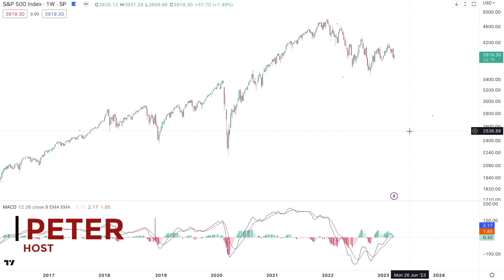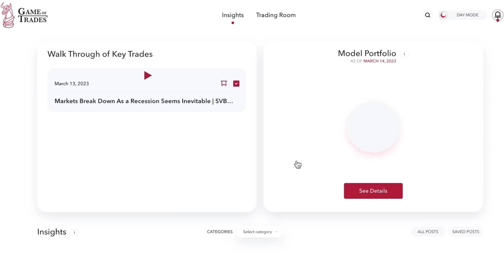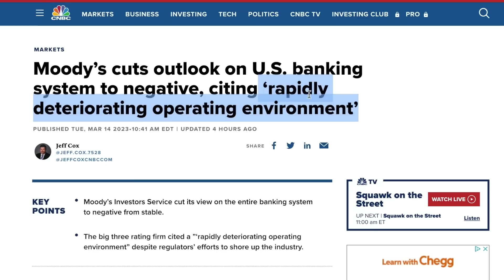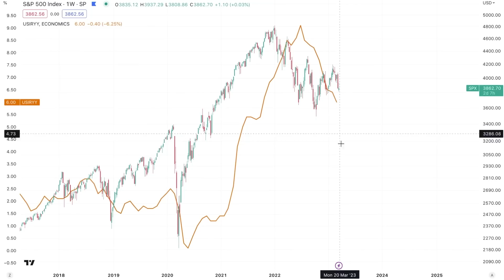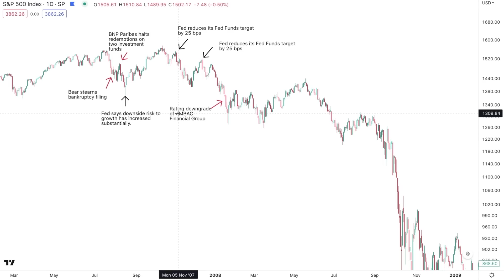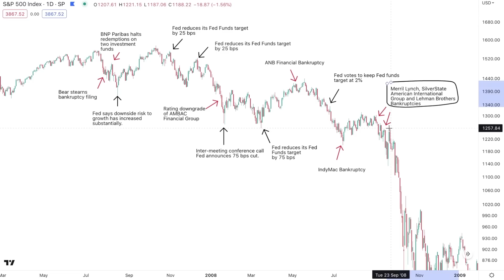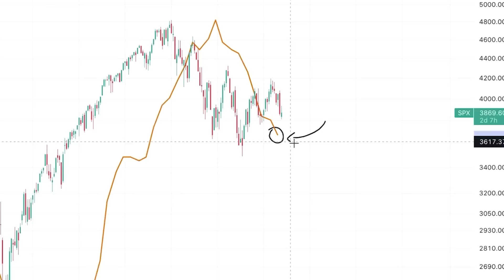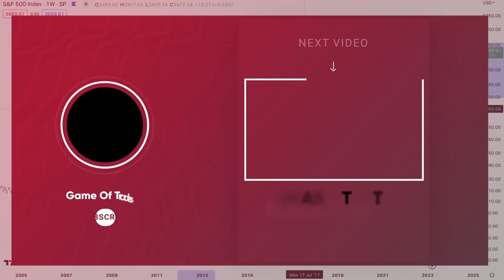This is Only Just the Beginning: This Chain of Events Led to the 2008 Financial Crisis